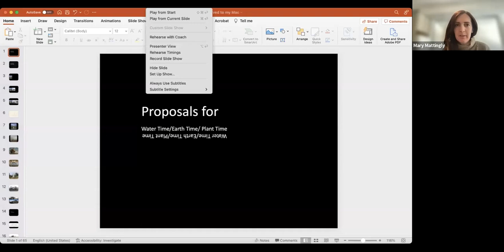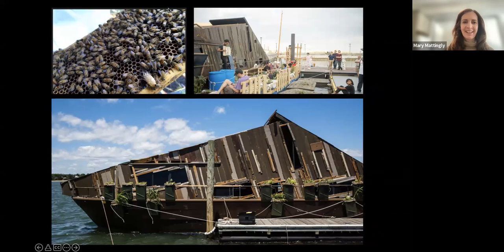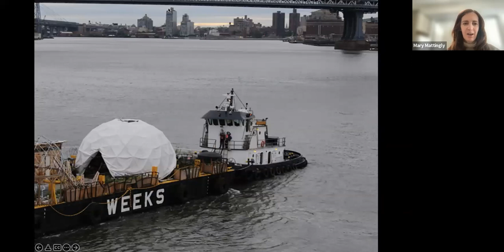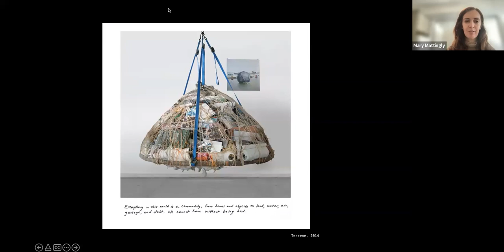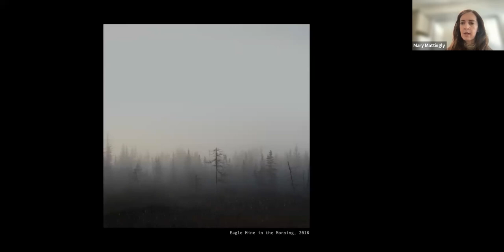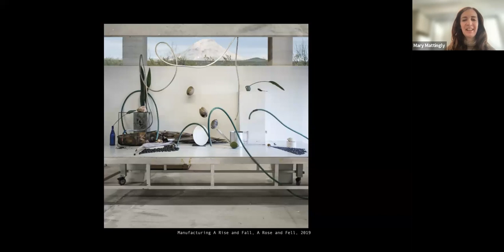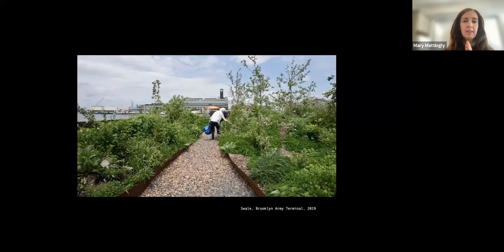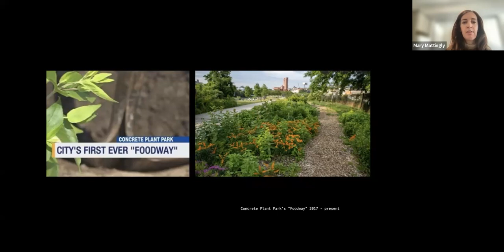Kunst und Umweltbewusstsein: Artist Lecture Mary Mattingly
Artist Lecture Mary Mattingly: Kunst und Umweltbewusstsein